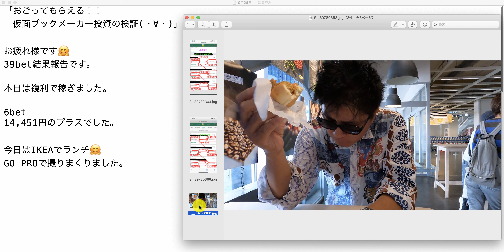【検証】第1078回目：ブックメーカー投資で1日14,451円ゲット！